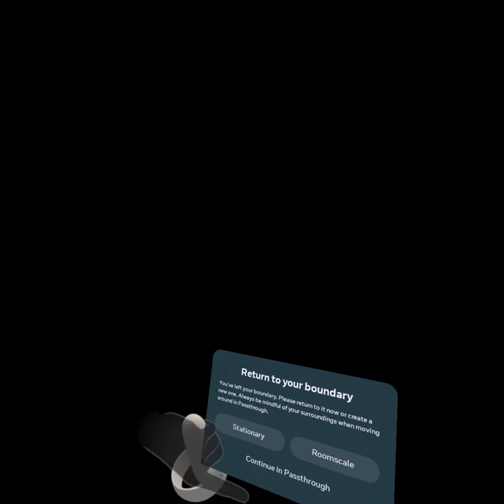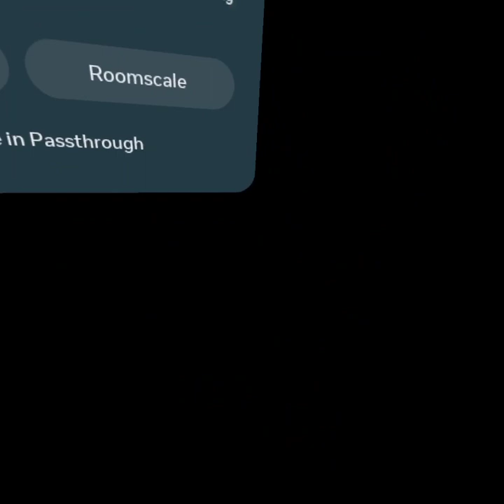I play bone lab for the 6th time